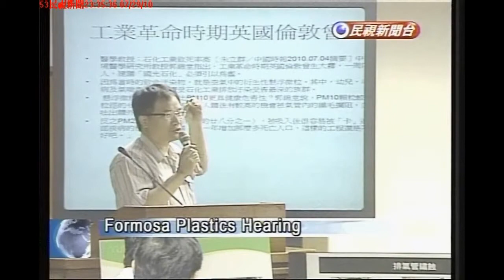Yunlin County representatives bash Formosa Plastics complex, government (2010/07/29)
Two major fires at Formosa Plastics' petrochemical complex in Yunlin County have left residents and local politicians angry and on edge. At a legislative hearing in Taipei on Thursday, Yunlin County Commissioner Su Chih-fen (蘇治芬) accused the government of being indifferent to the issue. She was joined by local residents, who brought dead fish from the area to highlight the facility's impact on the environment.

Residents from Yunlin County's Mailiao, where the petrochemical complex is located, made their anger known at the legislative hearing. They dumped the pungent remains of fish and clams suspected of being killed by the Formosa Plastics fires on tables at the hearing, stinking up the room.

Mailiao Resident
The Executive Yuan told us that the fire outside would be easy to put out but that the fire inside would be harder to extinguish. What does that mean? The dirty government is ravaging our Mailiao and Yunlin County people.

The Mailiao residents were also unhappy that the head of the Industrial Development Bureau, which supervises the complex, did not show up at the hearing. Only his deputy appeared. Yunlin County's chief accused Premier Wu Den-yih of ignoring the problem.

Su Chih-fen
Yunlin County Commissioner
As a premier, you should discuss the issue with local administrative heads. The premier should take the initiative to hold a cross-agency meeting to deal with the petrochemical complex's problems.

Su also said the premier should have gone to the scene of the fires, an idea Wu took issue with.

Wu Den-yih
Premier
During the chaotic period of responding to the disaster, whether I went or the president went, could we direct Formosa Plastics people how to deal with the fires? Nobody asked Commissioner Su Chih-fen to rush to the scene to direct the response. So people shouldn't be using amateur perspectives to judge situations.

In a separate protest outside Yunlin's Environmental Protection Bureau, county councilors also voiced dissatisfaction.

Li Jian-fu
Yunlin County Councilor
They have abused the bodies and health of Yunlin County people, so today we ask that the Formosa Plastics facility be completely shut down.

The councilors said the county's Environmental Protection Bureau had commissioned a National Taiwan University professor to study whether the facility and high rate of cancer cases in the area were related. The second-phase of the report was supposed to be made public in mid-July, but it has yet to released.